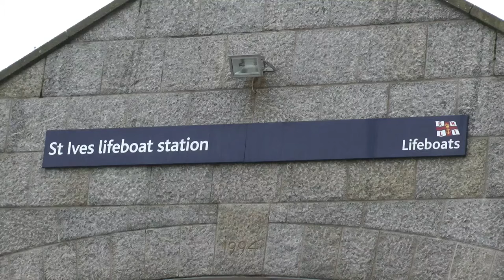A POIGNANT SLICE OF St IVES - FAREWELL 'PRINCESS'/THE PENLEE LIFEBOAT DISASTER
As a famous lifeboat 'retires' St Ives remembers the one from its close neighbours that was lost this day 34 years ago

Thanks to Penlee Lifeboat for the closing photograph.

Over 300 St IVES videos and here in more manageable chunks